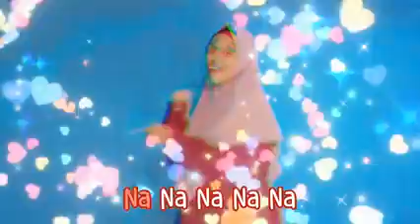INTAN RAHMA ADIRA - UIN MATARAM - CIPTA LAGU & MUSIK